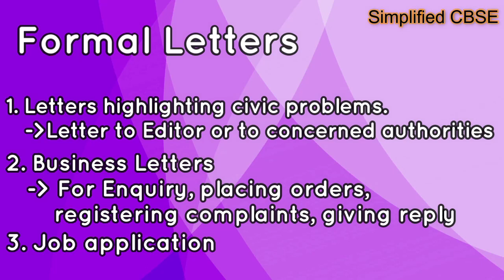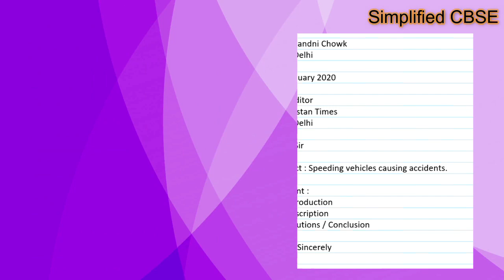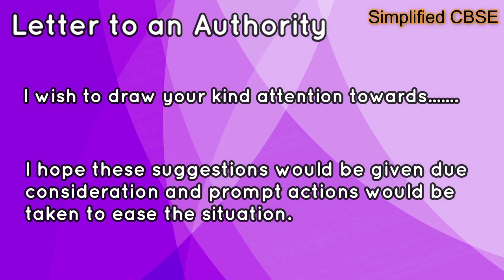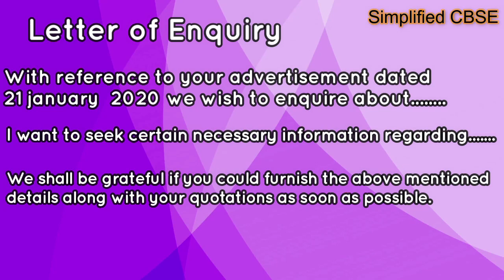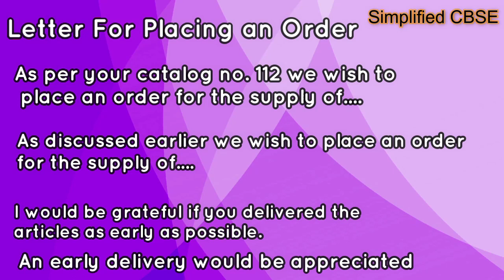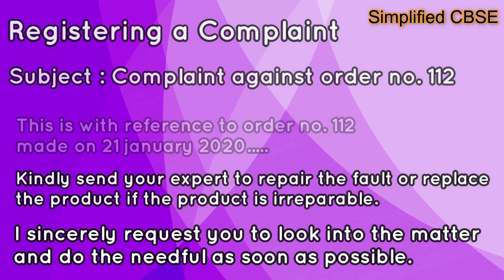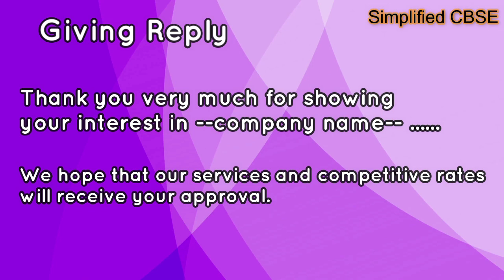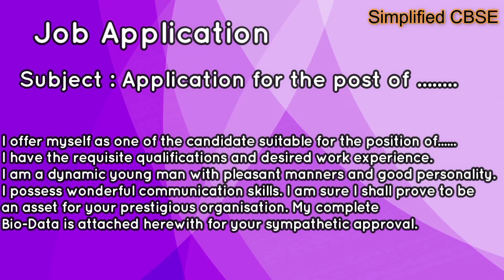Formal Letters - How to attempt || Format || Content Writing || Quick tips - English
In this video I will explain how to attempt questions of Formal Letters so you can solve any question of it and I will also explain about it's format and how to write it's content and share some important points that you must remember while writing the answer so you can achieve maximum marks in your exam.